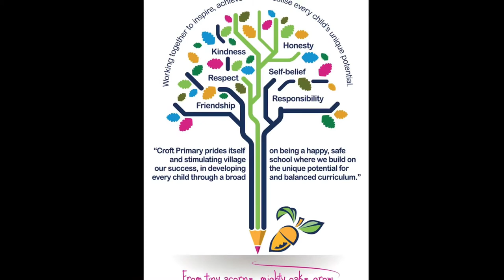Croft Primary Virtual Open Day